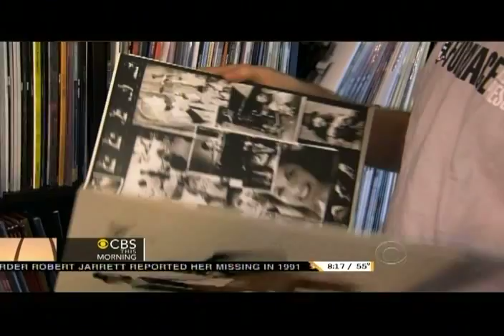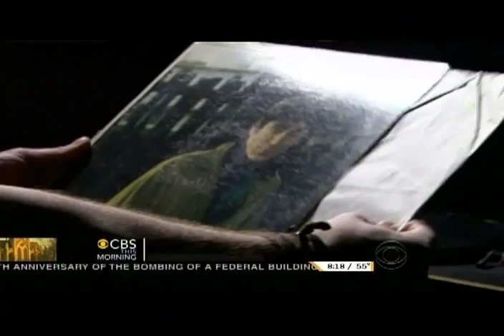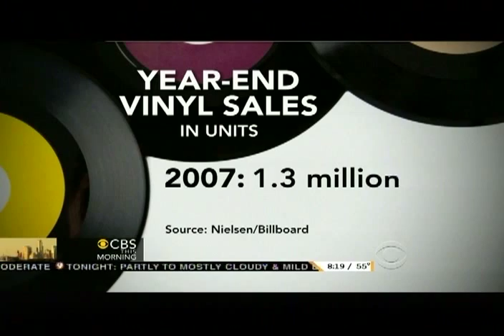Viva Vinyl - CBS This Morning on the Vinyl Resurgence and Record Store Day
CBS This Morning's piece on the resurgence of the vinyl record and Record Store Day. Correspondent Jeff Glor interviews the Civil Wars, Eric Astor of Furnace Record Pressing, Joe Levy of Billboard Magazine and Neil Young.

Interested in pressing your own records? Drop us a line